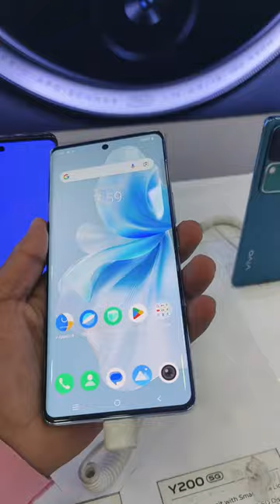Vivo V30 Pro